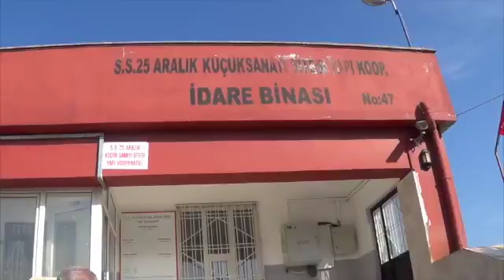6 BİN ÇALIŞANIN ORTAK SORUNU TOPLU TAŞIMA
25 Aralık Küçük Sanayi Sitesi’ne birçok bölgeden toplu ulaşım aracı gitmiyor. Ortalama 6 bin civarında çalışanın bulunduğu sitede toplu ulaşımla ilgili olarak yaşanan sorunun giderilmesi istendi.